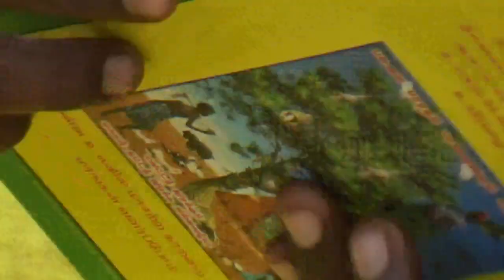உடம்பு குண்டாக ஆசையா? (சதுரகிரி சித்தர் 9994217789, 9751285187)